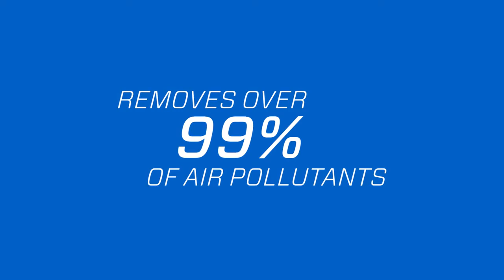Breathe Easy with the Puritii Air Purification System From Ariix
Clear the air with The Puritii™ Air Purification System by ARIIX — your lungs will thank you!
The Puritii™ Air Purification System provides you and your family protection from the world’s largest single environmental threat: indoor air pollution.  Its exclusive 11-stage filtration reduces 99% of airborne toxins, chemicals, and microbial pollutants from the air to leave the air you breathe as clean and clear as it looks. Puritii’s 11-stage filter captures 100% of particulates 2.5 microns in size. These particulates can be smaller than a human cell and bypass the natural filters in our body’s airway. They are notorious for triggering allergies, lung problems, heart disease and other health issues.

The Puritii™ Air Purification System is highly efficient, pulling air through the filtration stages more quickly and quietly than many larger systems. With its DC motor, it also decreases energy usage up to 50% versus AC-powered purifiers. The high-efficiency Puritii Air Purification System is the most innovative in the industry. Its powerful filtration speed—515 cubic meters per hour—cleans faster and better than many larger home filtration systems, and traps pollutants to keep them from re-escaping into your home and it’s small enough to be portable but powerful enough for high-efficiency air filtration of even the largest room in your home.

Protect yourself and protect your family with the Puritii Air Purification System. It provides high-capacity air purification with an 11-stage filter that removes 99% of particulates, microbes and dangerous gases from your home, for air as clear and clean as it looks.